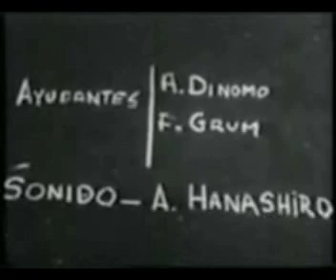La Cueva - Bohemia Porteña en 1962 - director: Jorge Guglielmi - vog.050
Jazz en "LA CUEVA de PUEYRREDON"
Raro y valioso testimonio de la bohemia porteña filmado por Jorge Guglielmi en el mítico local "La Cueva de Puetrredón" (llamado entonces "Passarotus"), en julio de 1962. En la jam session participan: Piano: Jorge Navarro; Saxo: Nelson Dellamagiore; Trombon: J.C. Caceres; Bajo: A. Perez Estevez; Bateria: Norberto Minichilo. Un documento único, digno de ser visto. En él se reconoce, entre otros asistentes, a Pajarito Zaguri.